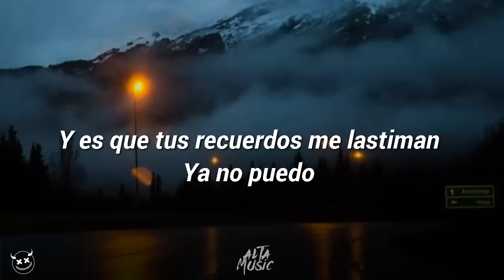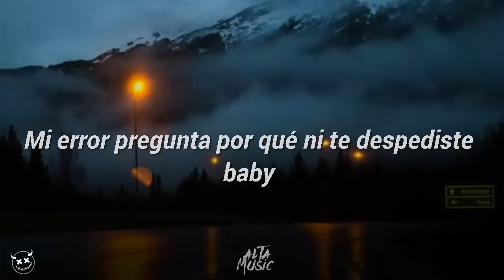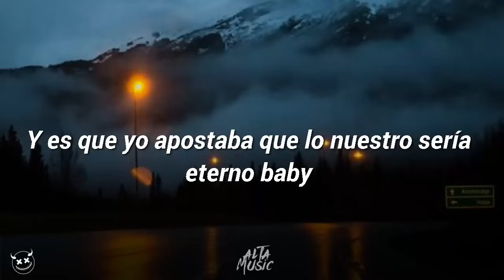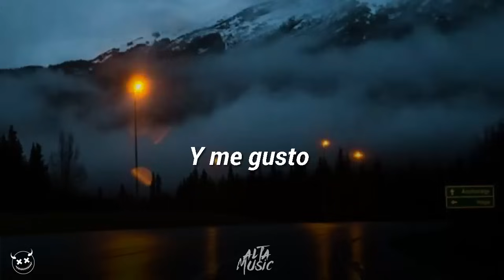(LETRA) Dias Nublados - Junior H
Comenta Para Saber Que Te Parecio👍🏻👎🏻

📱Compartan Para Ser Llegar Mas Gente A Nuestro Contenido

Promocion Y Publicidad Para Musicos Del Genero Regional Mexicano

Vídeo hecho sin fines de lucro, no está monetizado, con el único fin de mostrar apoyo al artista, si eres autor intelectual del material exhibido y deseas que el vídeo se elimine, puedes notificarlo vía inbox a y con todo gusto sera borrado

❌ PROMOCION / CONTACTO / DUDAS

Tags (Ignorar)
Entretenimiento
Cuarentena
Rutina
Vivir Alegre
Romanticas Tumbadas
Natanael Cano
Junior H
Musica 2020
Corridos Tumbados
Corridos Tumbados Vol2
El Drip
Ovi
Pacas Verdes
operando la red infectado el sistema
VIBRAS DE NOCHE
eslabon armado 2020
santa fe klan aldo trujillo

Me duele la espalda de cargar el peso
Y es que tus recuerdos me lastiman
Ya no puedo
El día esta nublado desde que te fuiste
Mi error pregunta por qué ni te despediste
Siento mucho despedirme tú buscabas no se dime alguien más robo
Nuestra historia ya es historia y me gusto y me gusto

Finales felices yo no estoy de acuerdo y es que yo apostaba que lo nuestro sería eterno baby hoy miro las sombras de lo que alumbrabas un cigarro en mano y un jarabe me relaja
Siento mucho despedirme
Tu buscabas no se dime alguien más robo